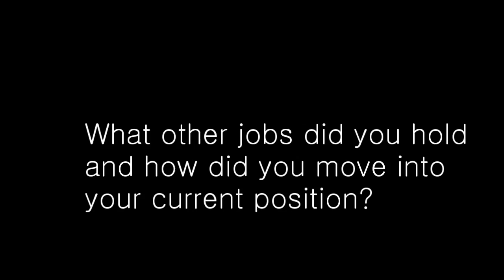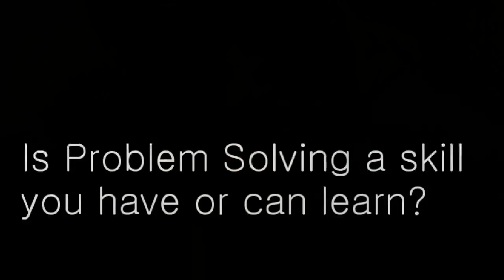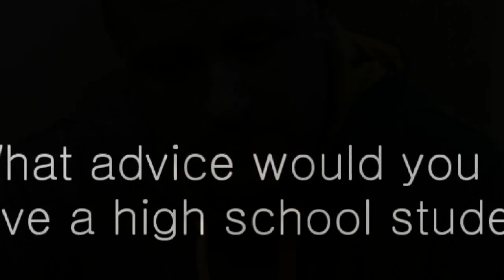Crown Video Part 2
Interview with Shelby Butler of Crown Equipment in Greencastle, Indiana. Includes various shots of plant operations.